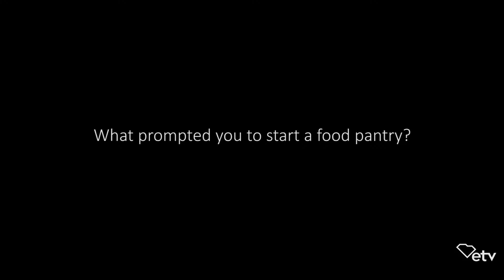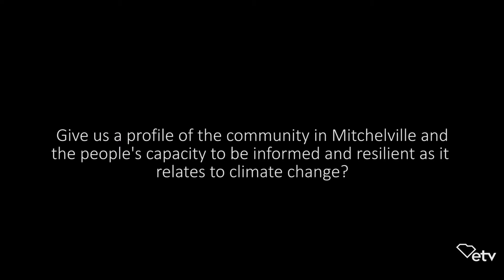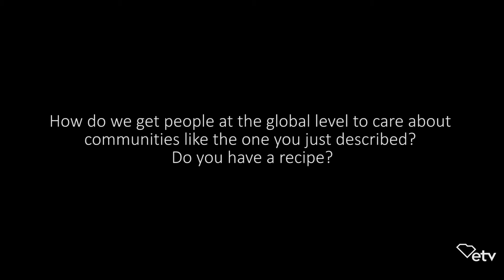Rev. Dr. Nannette Pierson - Full Interview | Sea Change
Reverend Doctor Nannette Pierson from the Sandalwood Community Food Pantry at the Queen Chapel AME Church in Hilton Head, SC. This is her full interview from the SCETV documentary "Sea Change."

"Sea Change" was produced by SCETV, in partnership with, South Carolina Aquarium, City of Charleston, Medical University of South Carolina, SkyWheel of Myrtle Beach, Ripley's Aquarium of Myrtle Beach, Marina Inn at Grande Dunes of Myrtle Beach, and Allen University.